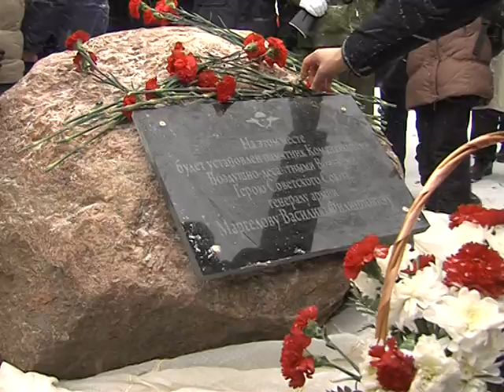Ко дню десантника в Ярославле откроют памятник Василию Маргелову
В Ярославле станет на один памятник больше. У Музея боевой славы, в рамках акции «Вахты Героев Отечества», сегодня утром торжественно открыли закладной камень на месте установки монумента в честь героя Советского Союза Василия Маргелова.